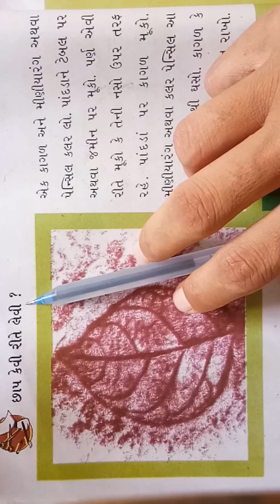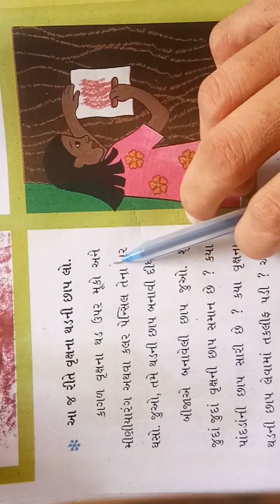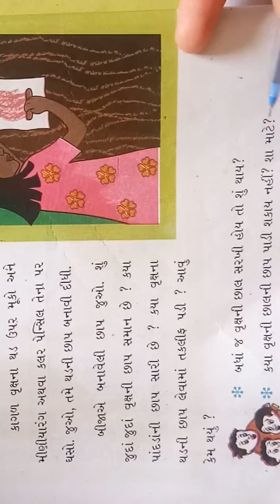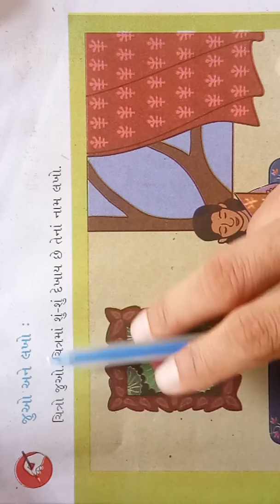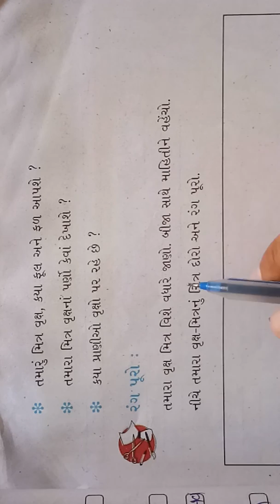26/6/2020 Aaspas Std-3(Guj med)